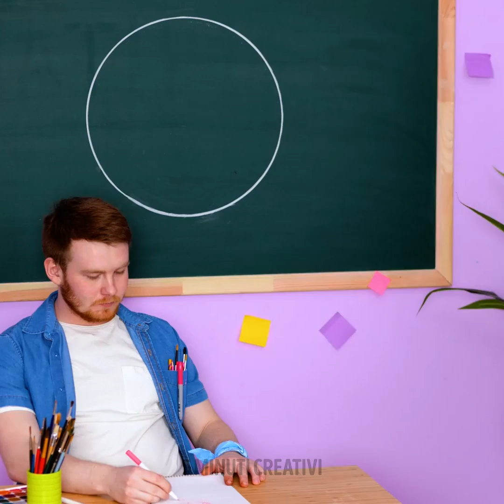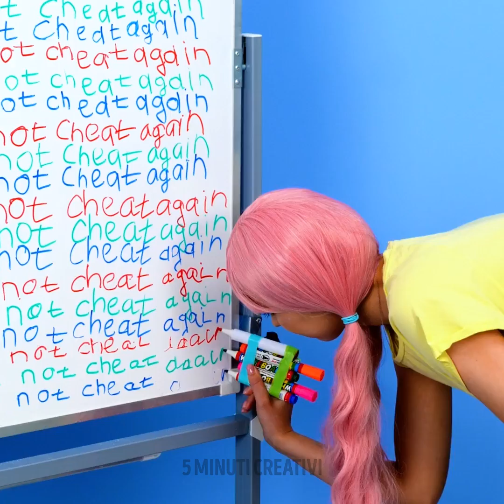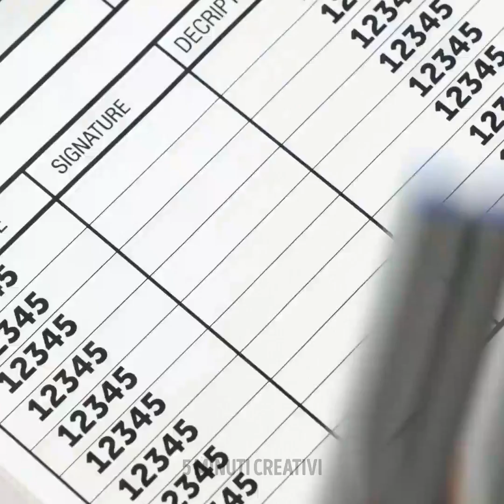HACK GENIALI PER GENITORI E CONSIGLI UTILI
Ciao a tutti! In questo video, abbiamo raccolto tanti trucchi per genitori e studenti delle scuole superiori! Ti faremo vedere come disegnare un cerchio perfetto anche quando non hai un compasso. Ti mostreremo come trasformare il tuo taccuino. Se sei uno studente, imparerai come barare a un esame. Tutto ciò di cui hai bisogno è il tuo telefono, una custodia o anche un palloncino! Ma ehi, non abusare di questi trucchetti ;)

Se sei un genitore, troverai dei consigli su come insegnare a tuo figlio le cose più essenziali. Ti faremo vedere come insegnare a tuo figlio come contare e scrivere. Inoltre, non ci sono anche le regole di base dell’igiene personale. Guarda come puoi insegnargli a lavarsi i denti e le mani.

SEGNALIBRI:

01:46 - Trucchi intelligenti per gli impiegati

02:30 - Come barare a un esame

04:54 - Esercizio per allenare la coordinazione occhio-mano

09:54 - Fantastici trucchi scolastici e fai da te